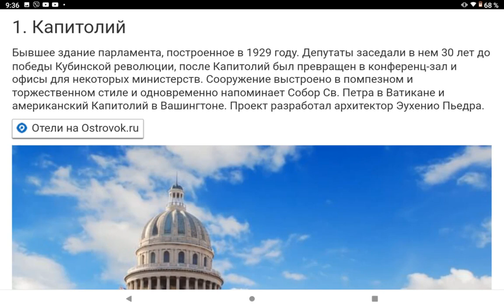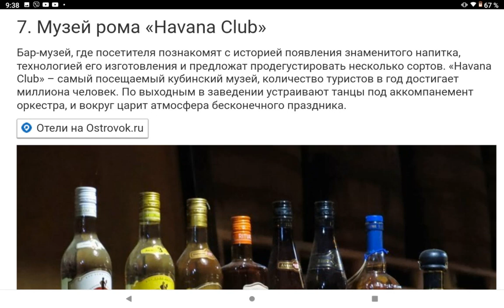Куба - красивая страна . Красивые пляжи , красивые площади ...